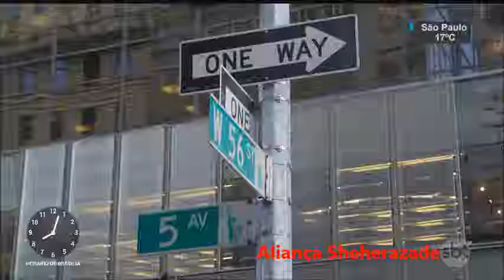SBT Brasil - 23 de Novembro de 2016 - Melhores Momentos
Confira os Melhores Momentos do SBT Brasil desta Quarta-Feira, 23 de Novembro de 2016 com Carlos Nascimento e Rachel Sheherazade.